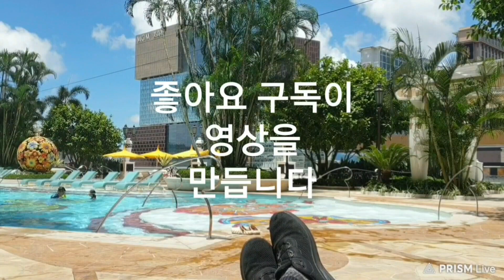마카오에서 취마 만난 이야기 (카지노콜걸) / 마카오한달살기 카페